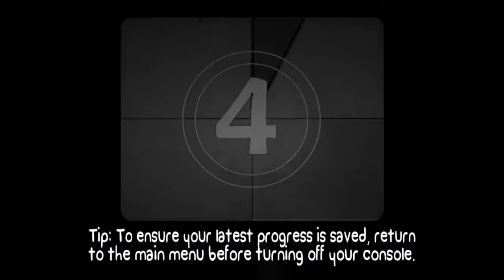BattleBlock Co-op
Hey guys Shadow here, bringing you a Co-op game with my bro. Demon, just giving you guys the rundown on games he and I will be playing in the future.